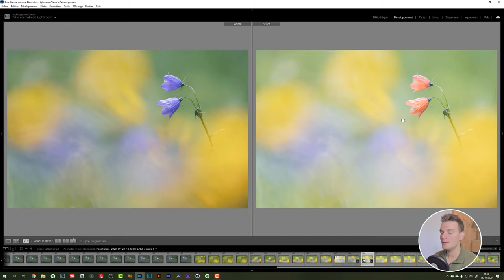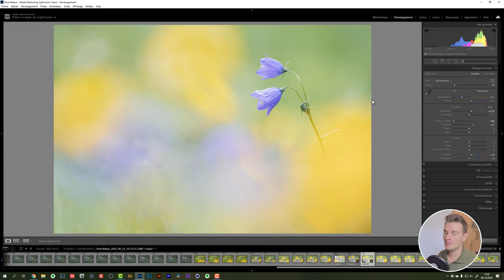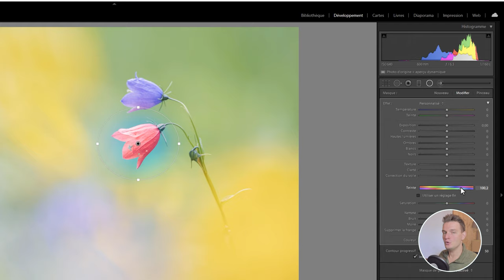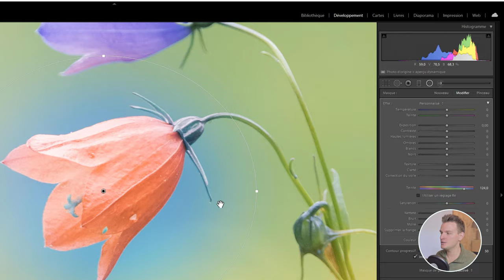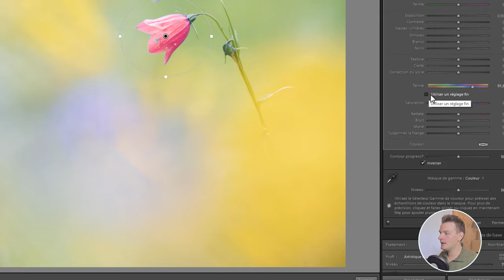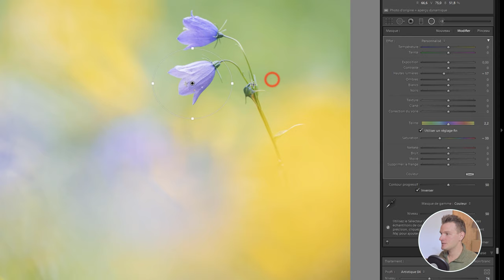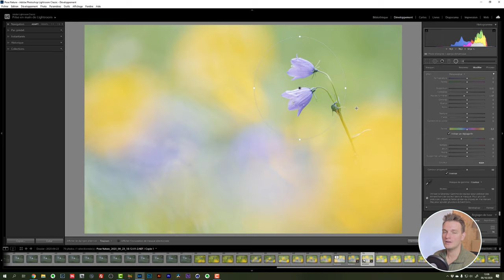[MAJ LIGHTROOM 2020] Comment changer la couleur localement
Découvrez la modification de teinte locale, le nouvel outil de Lightroom Classic CC apparu en 2020 et apprenez à changer la couleur localement de vos photographies.

🔥 FORMATIONS TECHNIQUE PHOTO :
Progressez rapidement en photographie et augmentez votre créativité :

💻 FORMATIONS DÉVELOPPEMENT PHOTO :
Progressez rapidement sur les logiciels de développement :